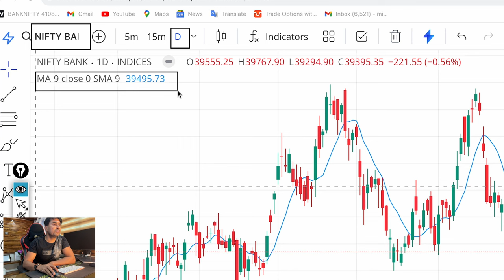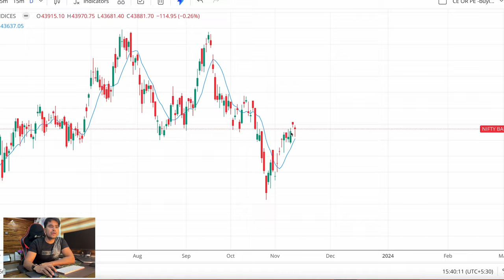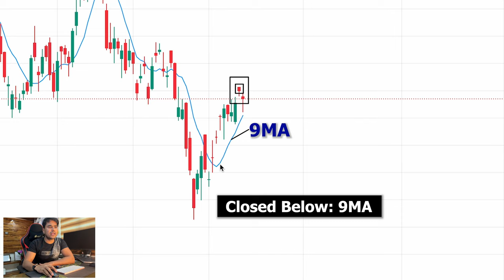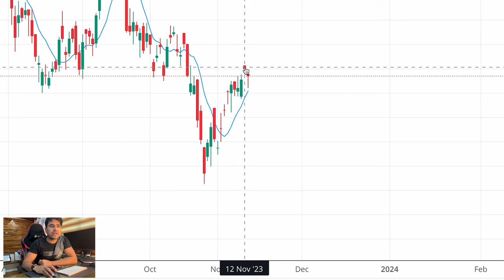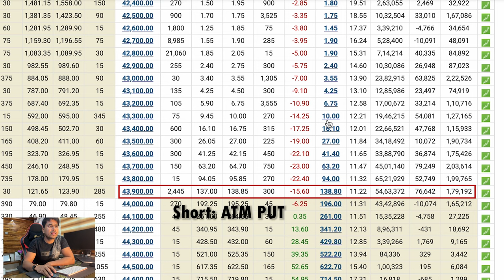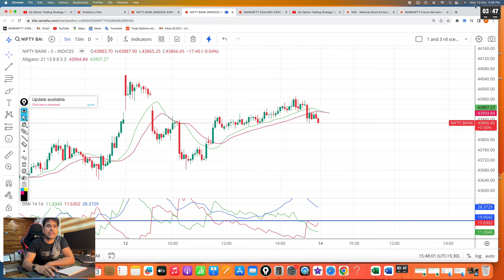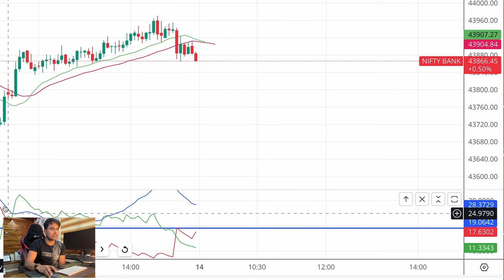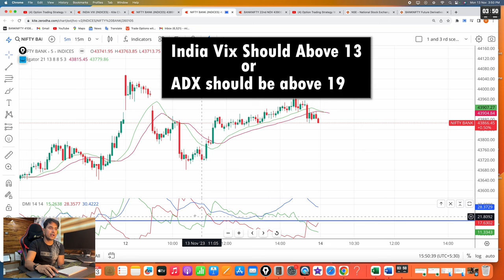Option Trading Strategy Update- Part: 02 (2024)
Zerodha Kite App Complete Guide to Placing Orders for Delivery & Intraday Trading || 🔴 LIVE
          ►Topics Covered In This Video:
beginners trading strategy
how to buy option
banknifty option buying
option trading strategy updates
option buying startegy